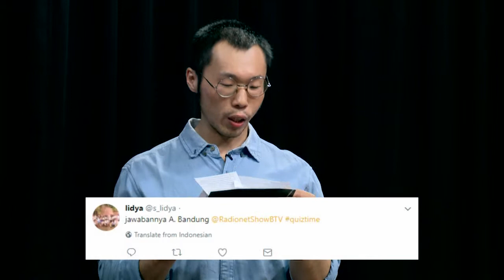Teriakan Klimaks Akhirnya Dijeritkan ABIRAMA Melalui "Terasa Nyaman" & "Get You"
Teriakan Klimaks Akhirnya Dijeritkan ABIRAMA Melalui "Terasa Nyaman" & "Get You". Nonton penampilannya yuk!